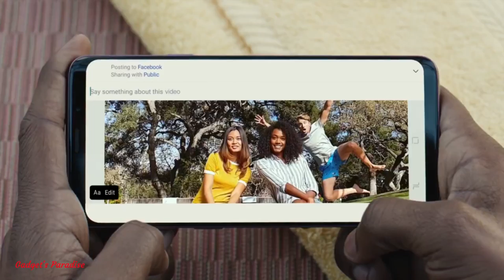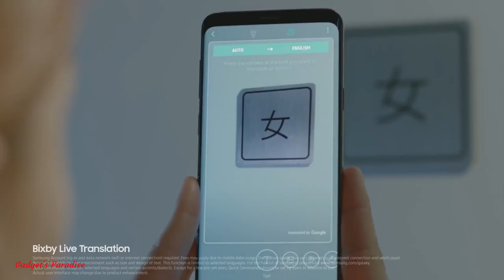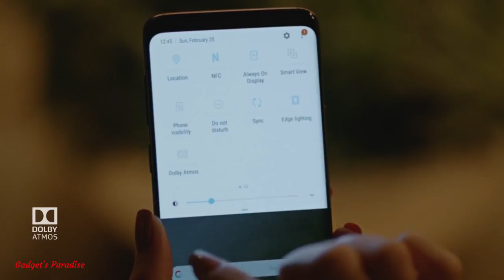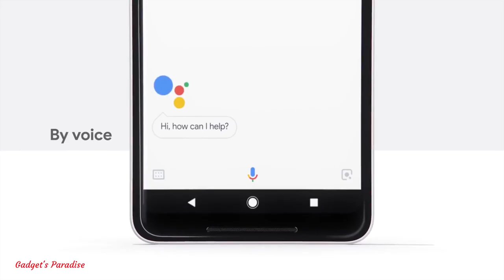Top 5 Leading Smartphones 2018 || Update March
List of top 5 best Smartphone

1. Samsung Galaxy s9 00:11

2. i-Phone x 04:03

3. Google Pixel 2XL 04:40

4. One plus 5t 06:20

5. Zenphone 5z 07:24